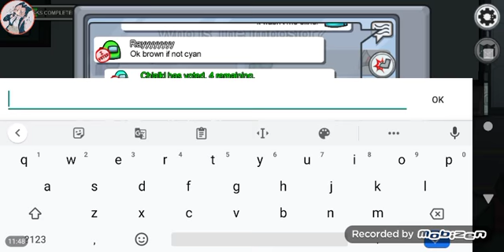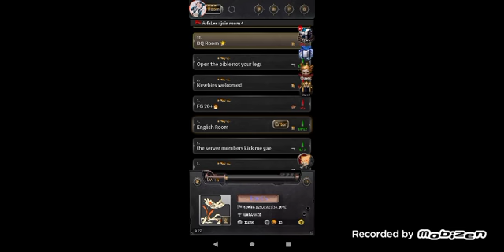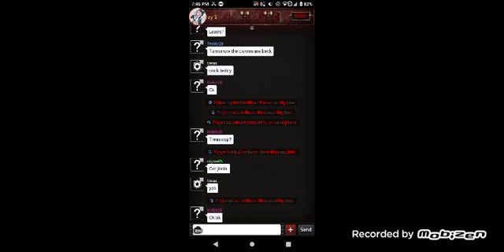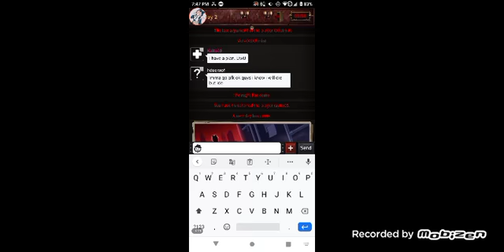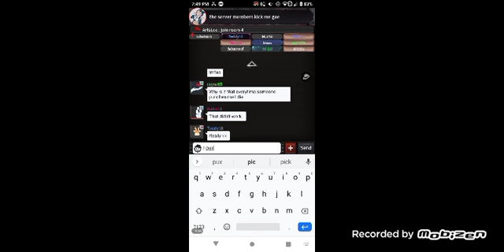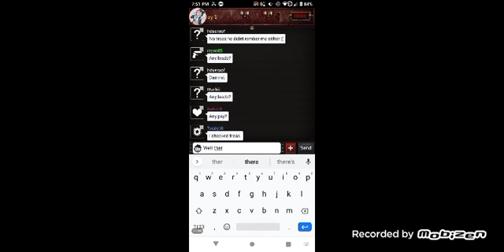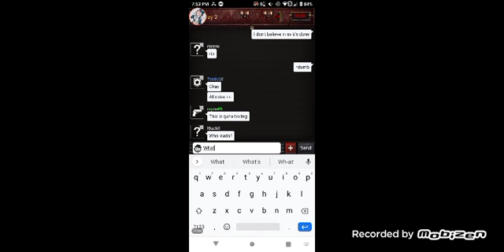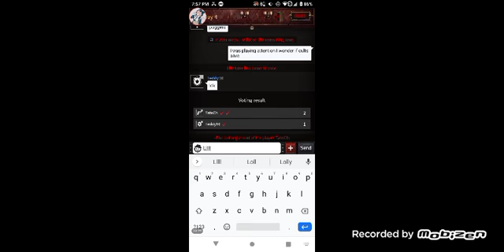20 minutes of me raging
AHHHHH. the amount of times I accidentally cursed is just ┐(´ー｀)┌